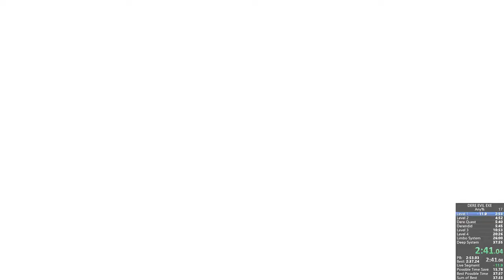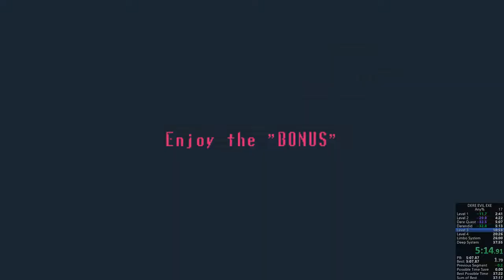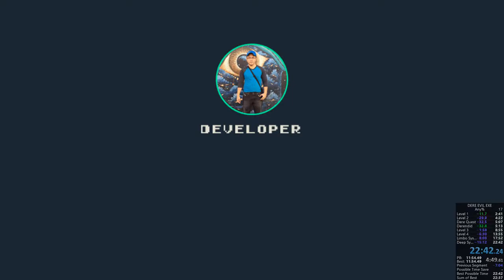DERE EVIL EXE any% in 22:42.24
Bad second run lol. I can improve by a lot.